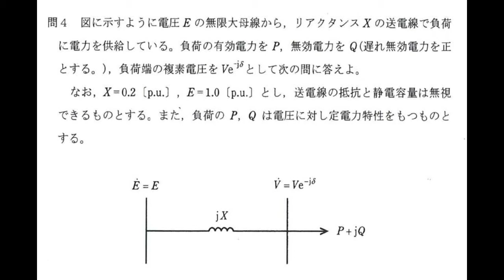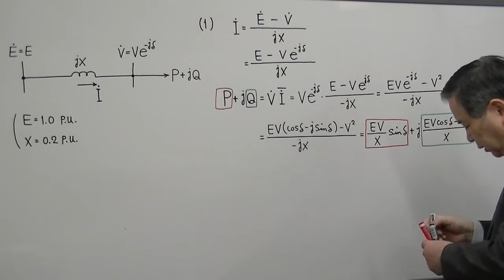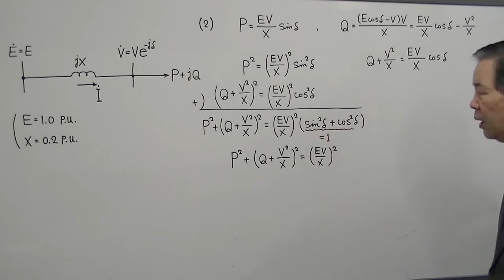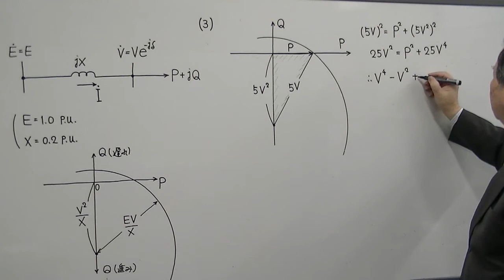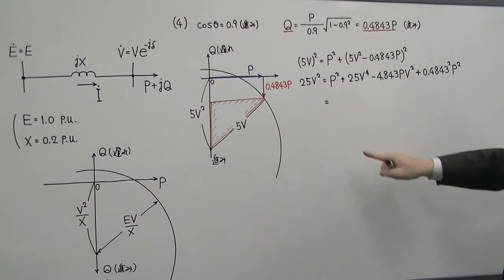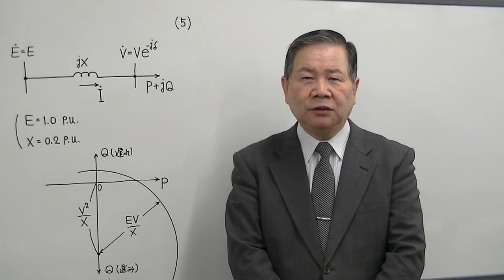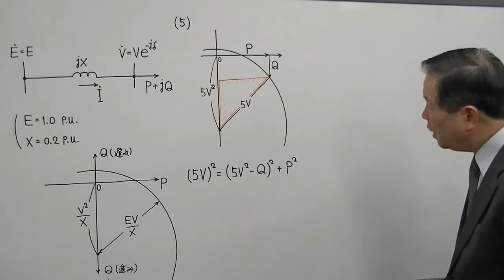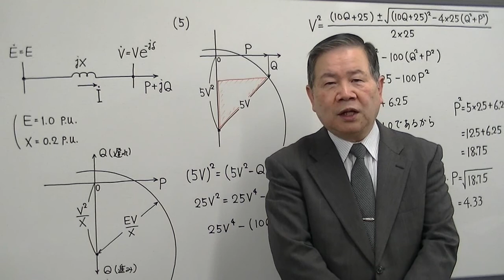電験2種二次 合格の近道 電力・管理（H25-4）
"【科目】二次試験　電力・管理　送電線の電気的特性を電力円線図によって解明する。